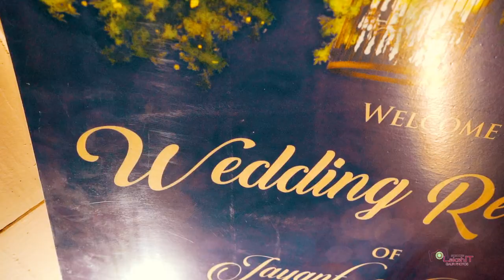Jayant Weds Neha. Pungliya Family Wedding Highlight.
Photography, cinematography,prewedding shoot,outdoor photography. for best photo video shoot contact Ramesh Gaur 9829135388